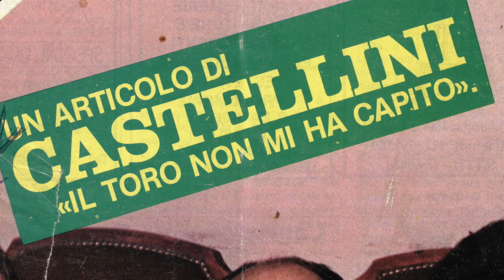LUCIANO CASTELLINI - (Racconti Granata, lunedi ore 20.15 e martedì ore 20.45 su Quartarete)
Incontro con Luciano Castellini, portiere granata dell'ultimo scudetto, Intervista di Hervé Bricca.